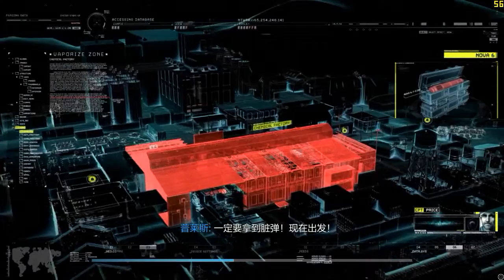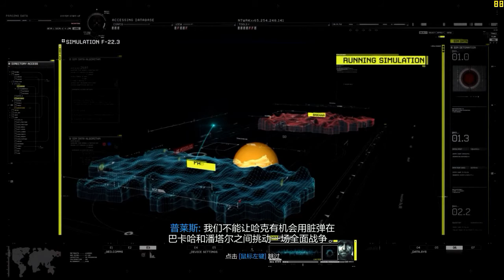콜오브듀티 온라인 / 캠페인 - 8